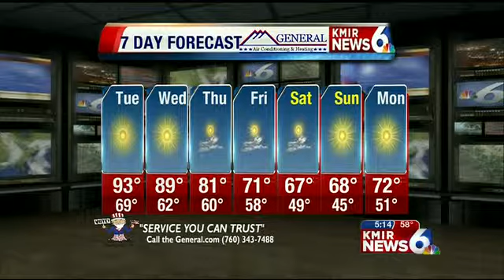KMIR 6 Lifestyle Weather Forecast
Meteorologist Mike Tsolinas has your 7-day forecast.